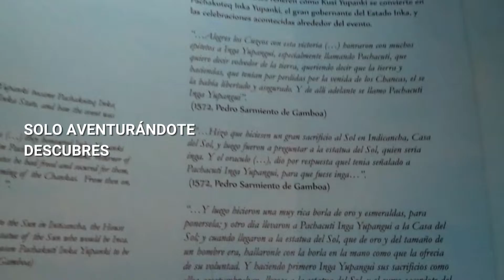LUGARES POCO CONOCIDOS EN LA CIUDAD IMPERIAL DE CUSCO (MONUMENTO INCA PACHACUTEC)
Descubre los atractivos principales que tiene la
CIUDAD IMPERIAL DE CUSCO
Uno de los lugares Poco conocidos que debes visitar por cuenta propia
Haz de tu Viaje un recuerdo Inolvidable